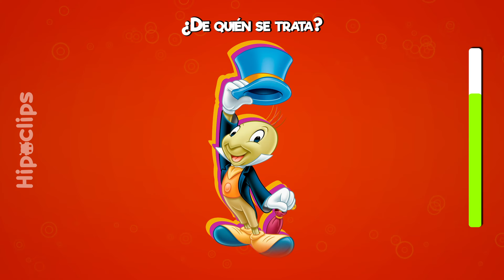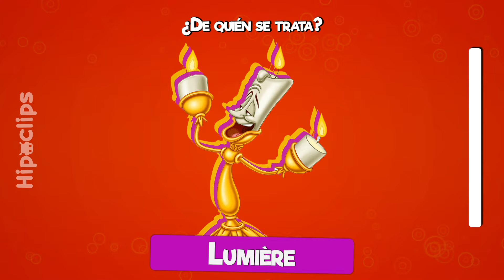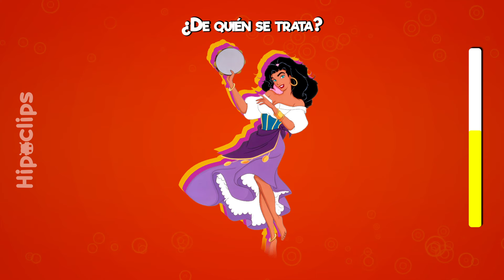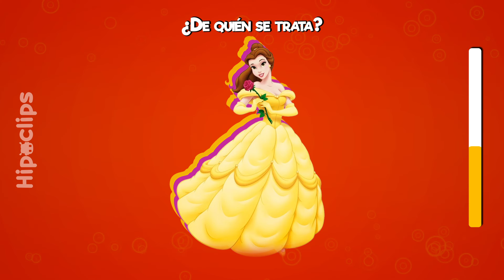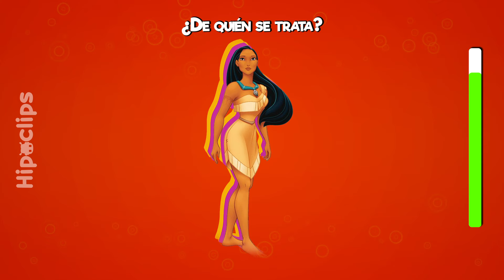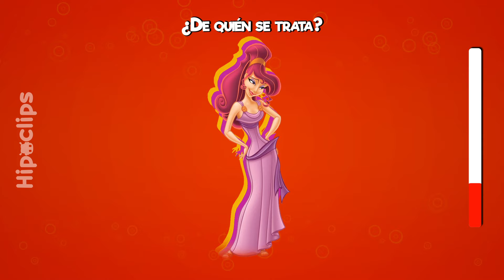¿Puedes Adivinar los Personajes de DISNEY en 10 segundos? 🏰✔️ Adivina el Personaje de disney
En el reto de hoy deberás adivinar el nombre de alguno de los personajes de Disney más entrañables!! Son personajes de todos los tiempos algunos muy nuevitos y los clásicos de siempre.
❌NO OLVIDES RESPONDER LA PREGUNTA BONUS!!😉😉

⭕️ Hipoclips es un canal de entretenimiento con el que puedes aprender mientras juegas, en el encontrarás test de diversas temáticas... 😉😉